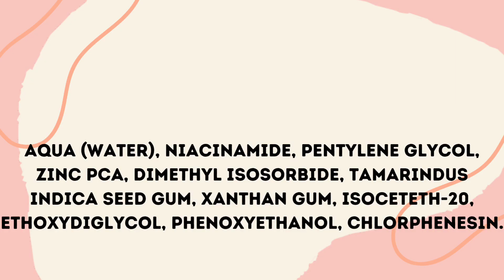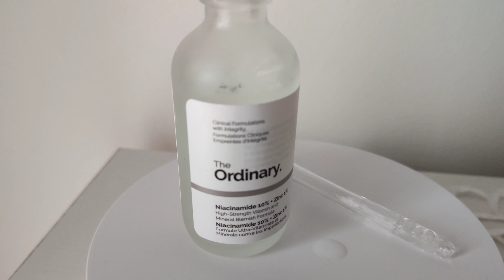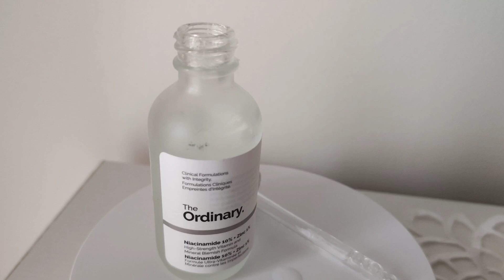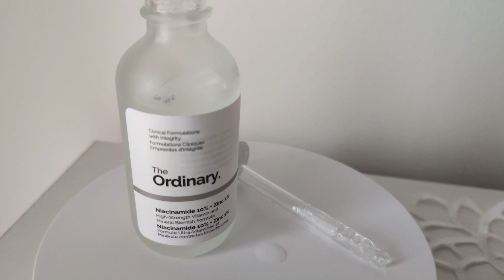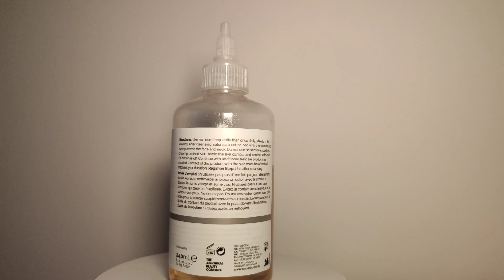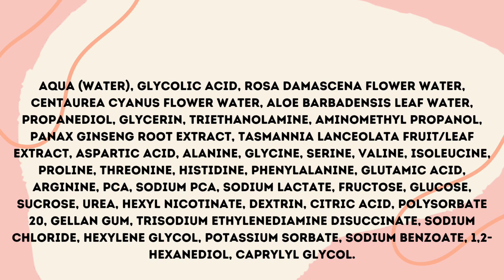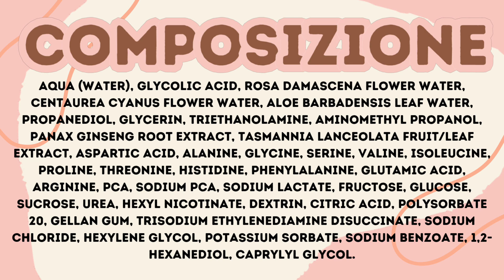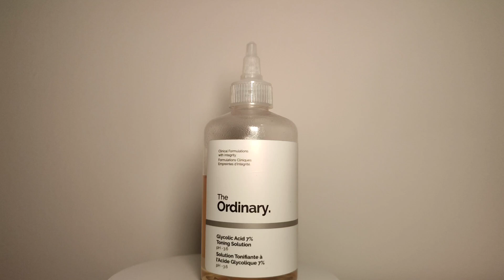RECENSIONE THE ORDINARY NIACINAMIDE 10%+ZINC 1% E GLYCOLIC ACID 7%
✨The Ordinary è una raccolta di trattamenti in evoluzione che offre tecnologie cliniche familiari ed efficaci posizionate per aumentare i prezzi e l'integrità della comunicazione nella cura della pelle.  Il marchio è stato creato per celebrare l'integrità nella sua forma più umile e vera.  La sua offerta è pionieristica, non nelle tecnologie familiari che utilizza, ma nella sua onestà e integrità.  L’Ordinario è nato per impedire che la merce venga mascherata da ingegno.  L'Ordinario è "Formulazioni cliniche con integrità".

 The Ordinary è un marchio di DECIEM.  Siamo un gruppo di marchi focalizzati sulla bellezza funzionale avanzata.  Il nostro team è specializzato in chimica e biochimica dei materiali e, attraverso NIOD, abbiamo apportato innovazioni pionieristiche nella cura della pelle.  Nella categoria della bellezza funzionale, l’integrità è rara.  Le tecnologie comuni vengono definite rivoluzionarie e le strategie di prezzo insensate confondono il pubblico, mascherando le tecnologie delle materie prime come avanzate.  The Ordinary esiste per comunicare con integrità e portare sul mercato tecnologie efficaci e più familiari a prezzi onorevoli.  The Ordinary è orgoglioso dell'onestà, combatte la stagnazione dell'innovazione nel settore e celebra indirettamente la profondità dell'innovazione che NIOD continua a portare alla categoria✨

⭐Crediti:
💃🏾Avatar GIS by Zepeto

FONTE DI INFORMAZIONE:

-Regolamento (CE) 1223/2009-Certifico Srl
-Normativa sui cosmetici - ISS
-PubMed
-Biodizionario Approved
-Inci Beauty

❗I video pubblicati in questo canale, sono stati analizzati in base alla mia esperienza personale e tutta l'informazione Online a disposizione. Per qualsiasi dubbio o diagnostico è sempre meglio chiedere un dermatologo specializzato.

‼️Nessuna partnership pubblicizzata.